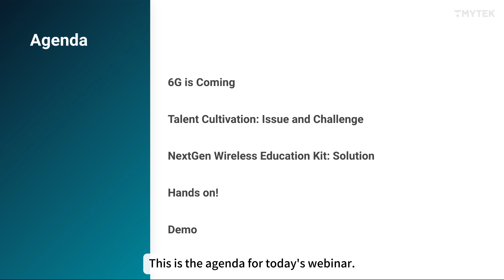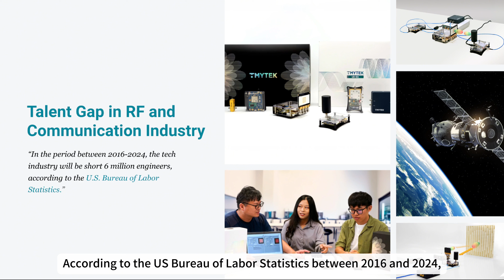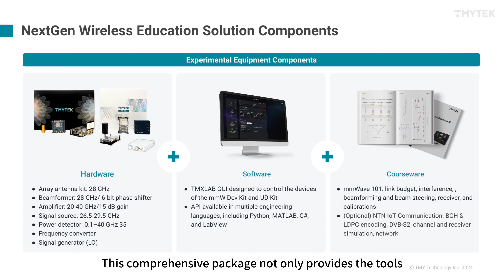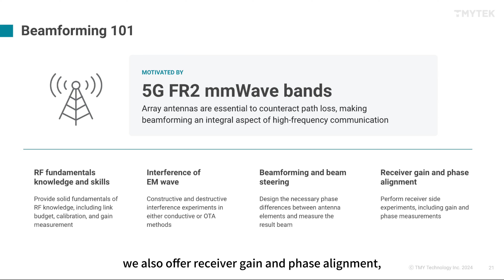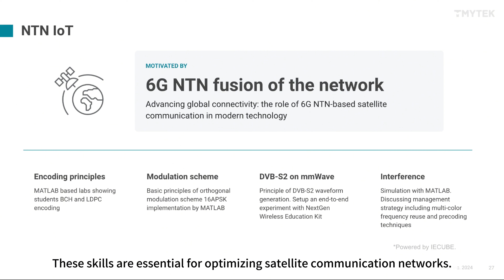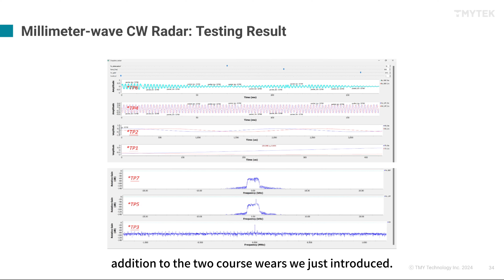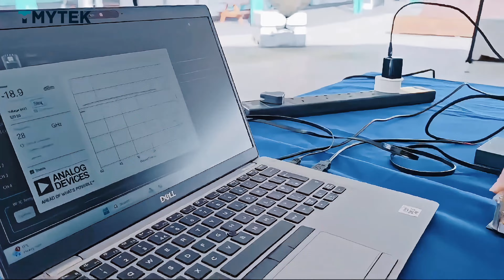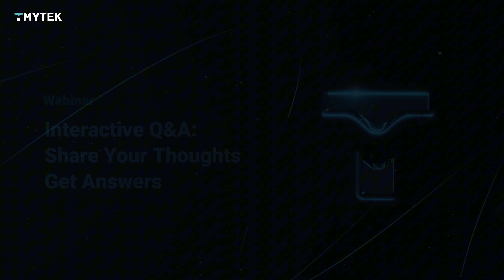Empowering Excellence in Wireless Education | NextGen Wireless Education Kit | 2024 Webinar | TMYTEK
00:00 10 min Market Trends & 5G/6G Communication Takeaways
06:56 10 min Introduction to the NextGen Wireless Education Kit
23:34 15 min Innovating with JCAS/ISAC/RIS
18:23 15 min Integrating 6G NTN into Your Curriculum
28:13 5 min Interactive Q&A: Share Your Thoughts & Get Answers

As wireless technology evolves, expertise in mmWave communication is crucial. Join our webinar to discover TMYTEK’s NextGen Wireless Education Kit, designed to make advanced education in this field accessible and affordable.

For over a decade, TMYTEK has led the way in wireless technology education, helping develop skills for future innovation. The kit offers hands-on experience in 5G/6G communication, beamforming, and mmWave propagation, focusing on emerging solutions like 6G NTN, JCAS/ISAC, 6G RIS, and radar sensing.

With support for various programming languages, it empowers educators and students to innovate across platforms. Integrating these skills into curricula isn’t just teaching——they are preparing the innovators of tomorrow.

This webinar will explore how this educational tool can become a valuable addition to your teaching and research efforts.

Technologies Available for Learning and Testing：
Wireless Communication Fundamental Experiments: Antenna design, link budget, beam steering, beamforming technology
JCAS/ISAC: Beam management, rapid prototyping, RIS, network deployment, and mmWave radar sensing
6T NTN: Satellite communication standards, Earth-to-space communication, inter-satellite communication, Satellite Internet Systems

By offering this advanced education kit at an exceptional value, TMYTEK is not only providing valuable practical tools but also empowering the next generation of engineers and researchers. Investing in mmWave talent today ensures that tomorrow’s breakthroughs are led by skilled and visionary professionals.